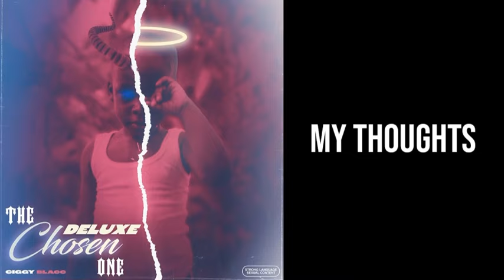Ciggy Blacc - My Thoughts (Official Audio)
Ciggy Blacc - My Thoughts
Prod by @Sho_Beatz